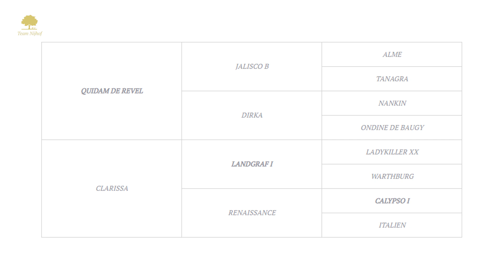Paardenkrant-Horses.nl - Videotheek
Verdi TN - Team Nijhof